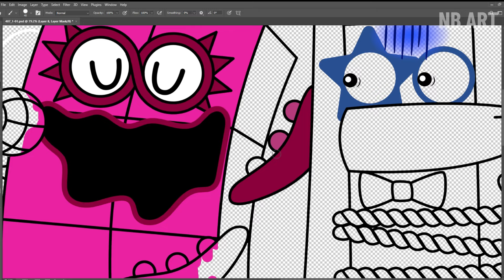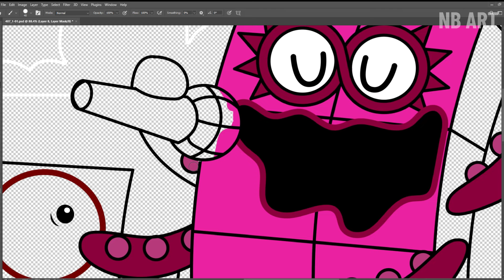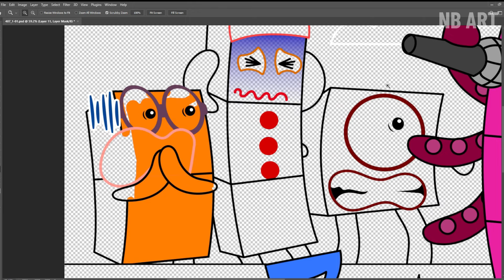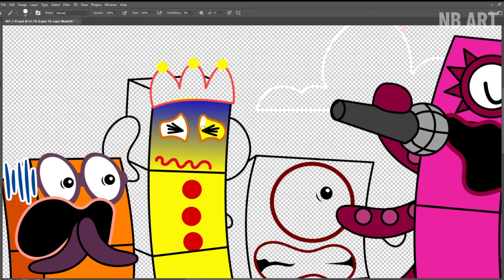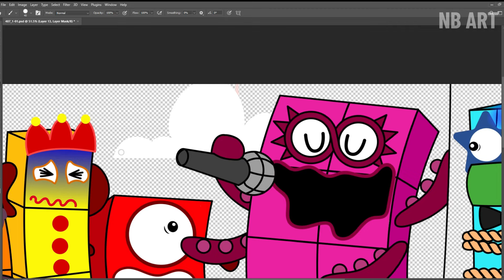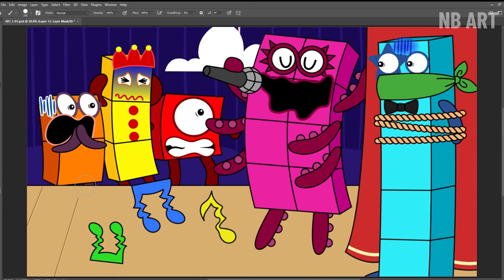Oh No! NB 8's Voice is Terrible | Numberblocks Fanmade Coloring Story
Tools: Adobe Photoshop
Recorder: Camtasia
Edited video : Camtasia